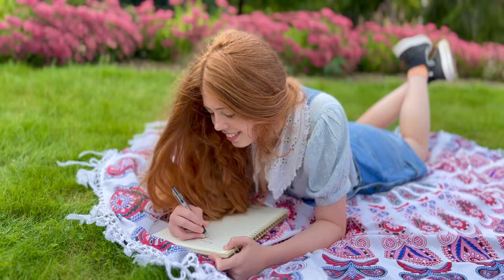Scarlett Kirwan - Marvellous Mess (Official Music Video)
If you would like to stay updated with all of my original songs and covers please find all of my links here :